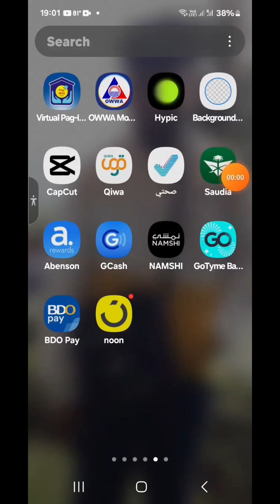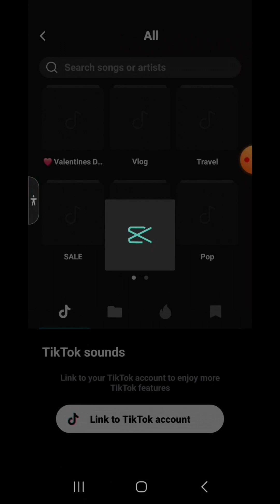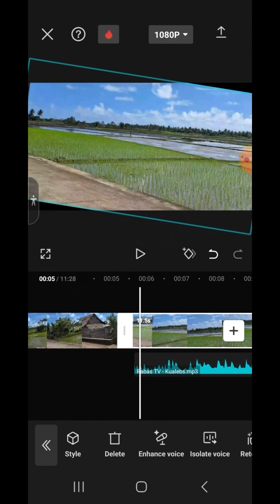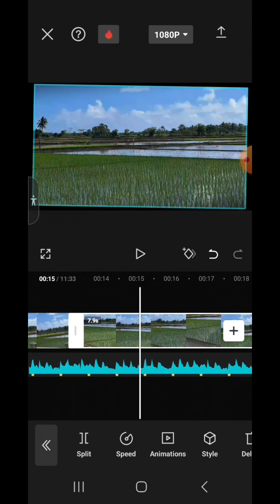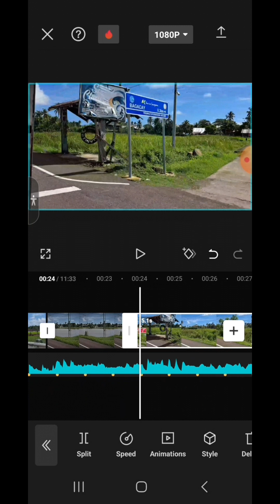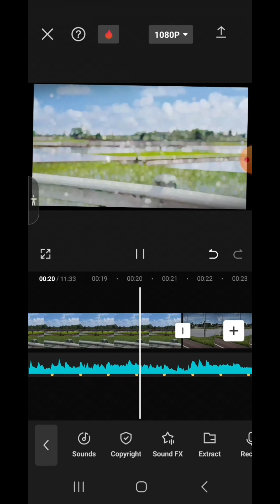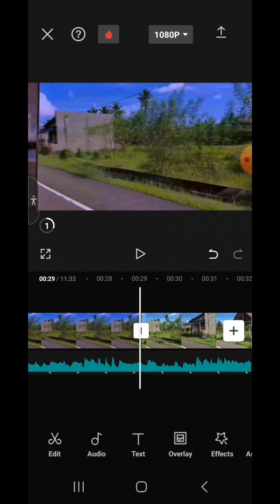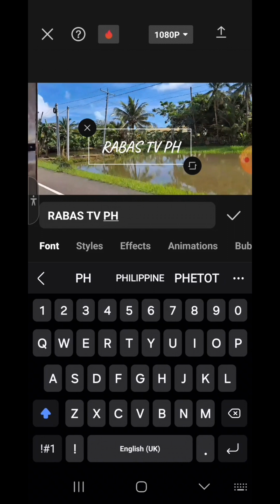Paanu gawing High Definition video sa Capcut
Paanu gawing mga ito sa Capcut